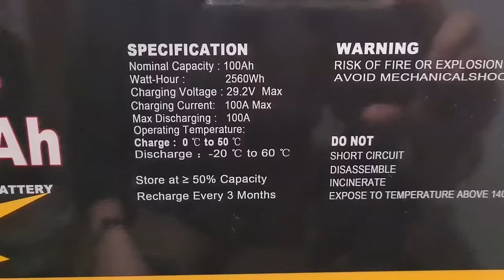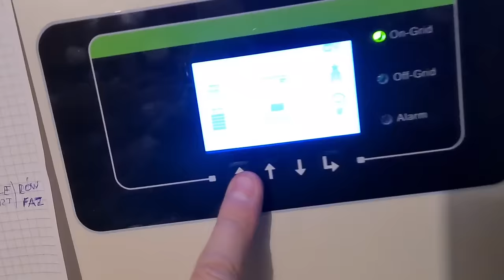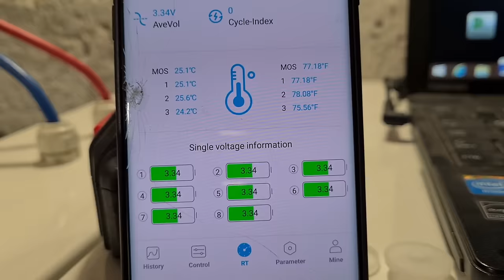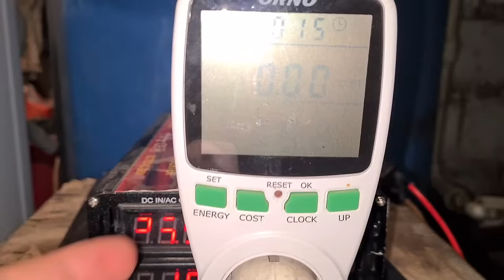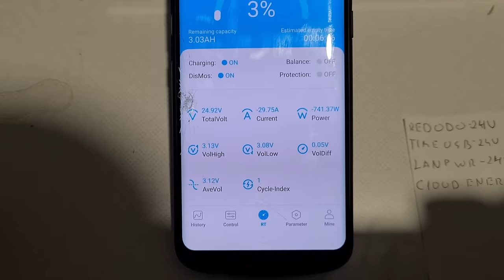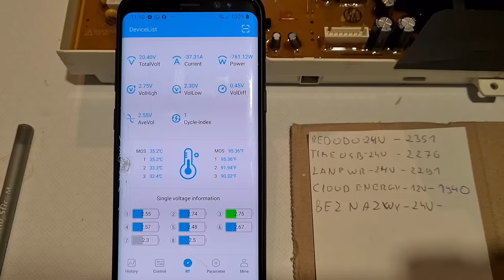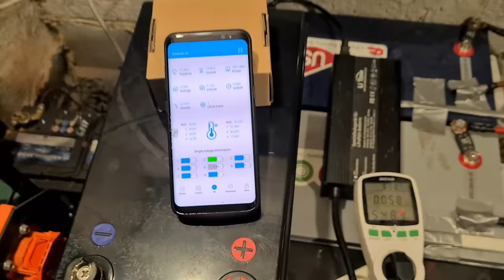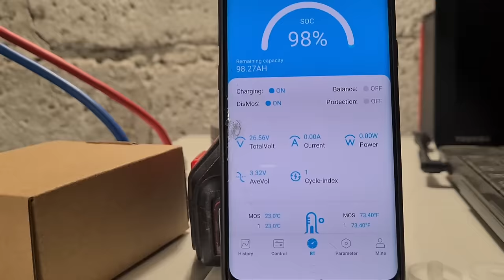NAJLEPSZY WYNIK TESTU Baterii LifePo4 25,6V 100Ah w Mniejszym Rozmiarze. Magazyn Energii 24V.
Zapraszam na test Baterii LifePo4 25,6V 100Ah z podglądem parametrów i ogniw na aplikacji.
Mimo mniejszego rozmiaru niż standardowe baterie LifePo4 24V 100Ah wyniki testu jest zaskakujący.

Informacje gdzie można kupić.